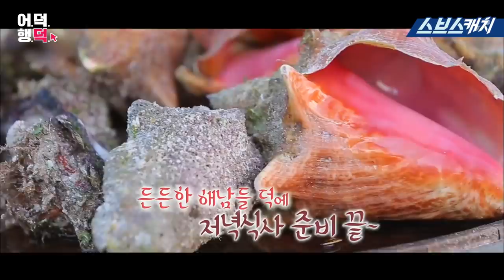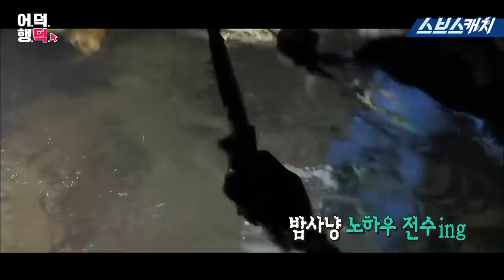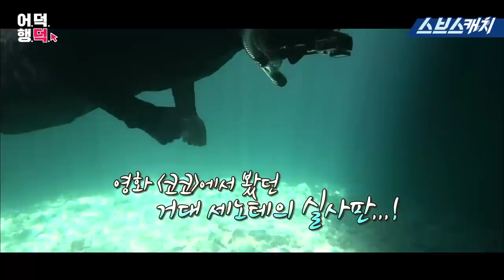정글의 법칙 귀여운 대식가 비투비(BTOB) 임현식 액기스 모음!!《어덕행덕 / 스브스캐치》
정글의 법칙 레전드
비투비 임현식!!

스브스캐치 크리에이터 ▶ 이PD